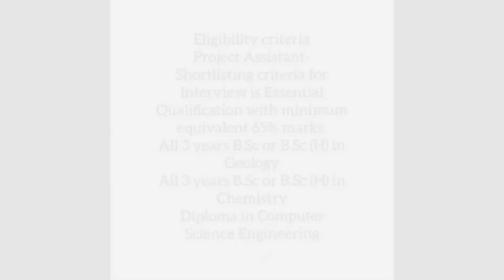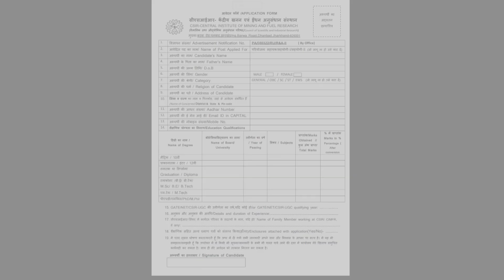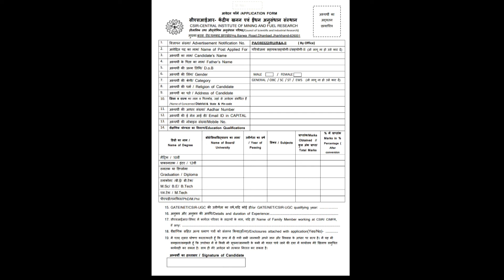CSIR CIMFR VACANCY 2022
Hello Friends
This is Sana..
I'm back with another vacancy for Bsc and MSc Student (Chemistry, Geology ,chemical engineering)
if you are interested to work in industrial field..